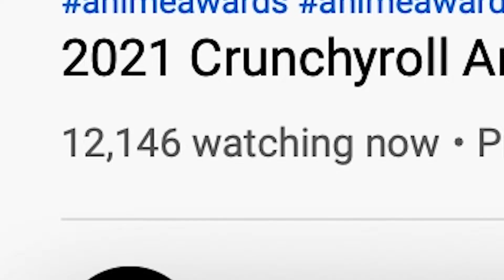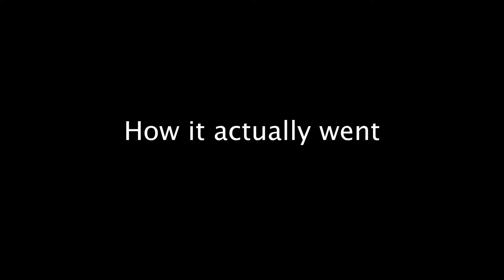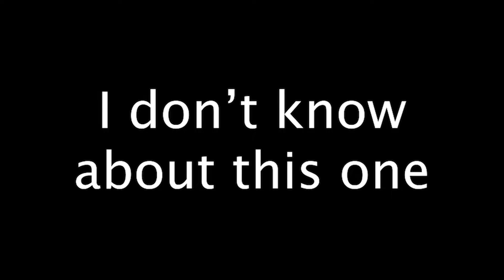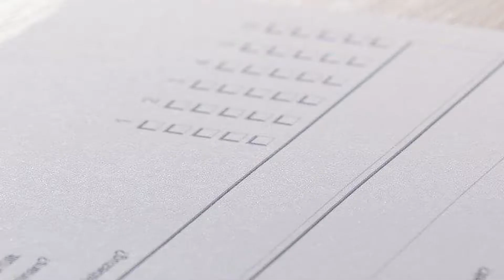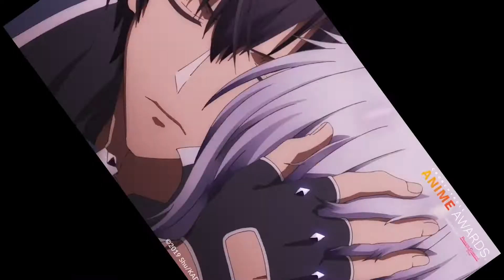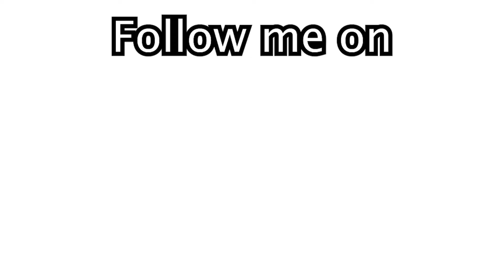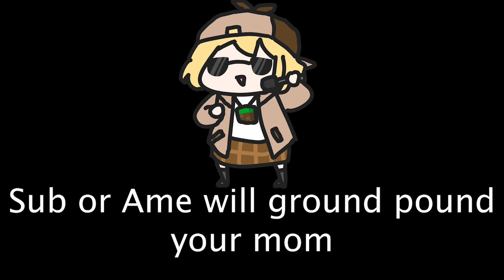Crunchyroll 2021 Anime Awards in a nutshell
Hope you all enjoyed the video! I just felt like talking about the anime awards and giving my thoughts on it. Overall it was not too bad in my opinion but with any award banquet not everyone you want can win.